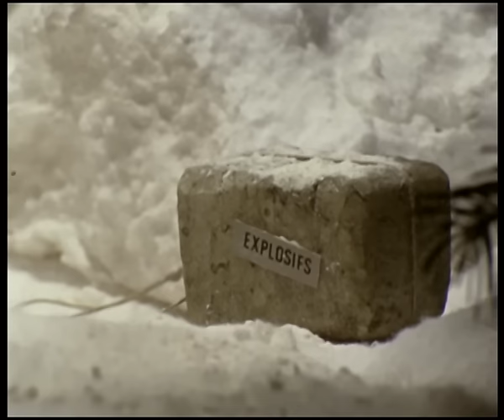Saturnin - Le général Hiver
Retrouvez tous les épisodes de SATURNIN en DVD Les Aventures de Saturnin est une série télévisée française en 78 épisodes de 14 minutes, créée par Jean Tourane, produite par Maintenon Films et diffusée de 1965 à 1970 sur la première chaîne de l'ORTF.

Cette série met en scène les aventures d'un canard caractériel, Saturnin, et de ses compagnons (le chien policier, les renards, les marmottes, la chatte, la chèvre, le professeur Popof, le cochon d'inde, Jeannot Lapin, Dame Belette...) dans leur village où les animaux savent, par exemple, se déplacer en voiture, manger à table, se loger confortablement, jardiner ou encore faire du ski. Saturnin est aussi un agent secret qui déjoue, notamment, les plans d'une belette ou d'un furet.